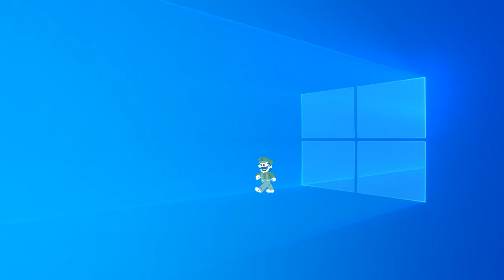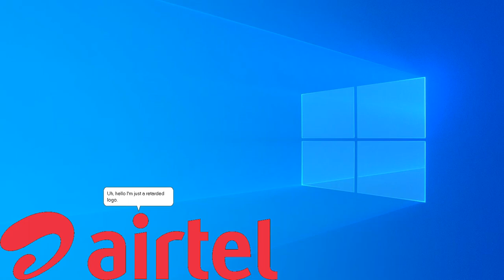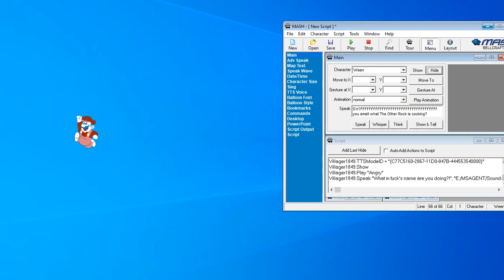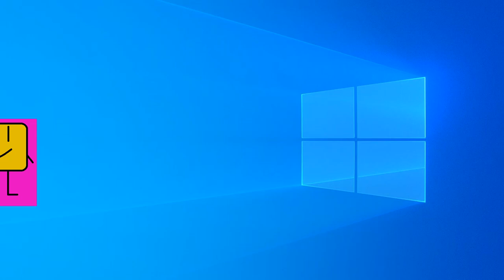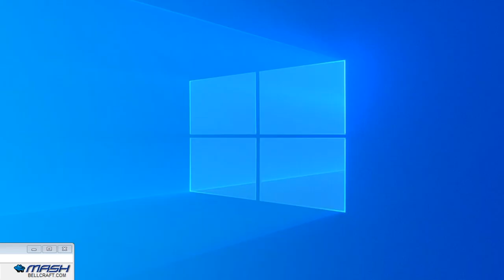MSAgent's Random and Weird Funcrack: Episode 7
Heh Lou End Well Come To My Seh Venth Eh Pih Sode! End Joy!

!!RULES FOR MY CHANNEL!!:
1.No comment placement trends. It doesn't matter who is first, who is second, who is third, who is fourth, etc.
2. No using GoFag childish terms like for example (good and bad user lines, grounded videos, dead meat videos, GoAnimate/Vyond childish styled rants, etc.) in front of my videos.
3. No bad guys, villains, enemies, criminals, illegal persons, etc.
4. Don't do anything bad. Like: posting mean comments for no reason, posting mean comments just because there is something you don't like. If you don't like something that's on my videos, ignore it.
5. No YouTube spamming, no sexbots, etc.
6. It's OK to request good, or certain requests, but not the bad, annoying, childish, illegal, and other requests that are not tolerated.

1. Breaking my new rules once, 1st warning.
2. Breaking my new rules twice, 2nd warning.
3. Breaking my new rules thrice/lastly, you are going to be out of my channel for the sake of my property purposes.

And again, have a fun day.